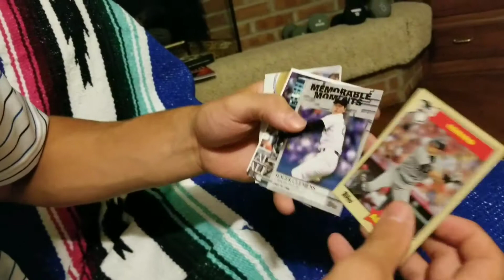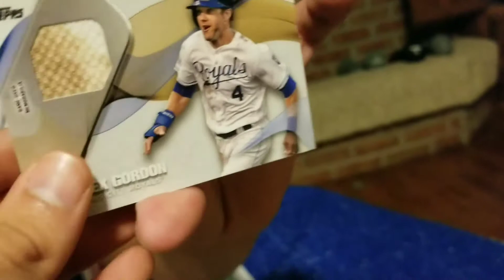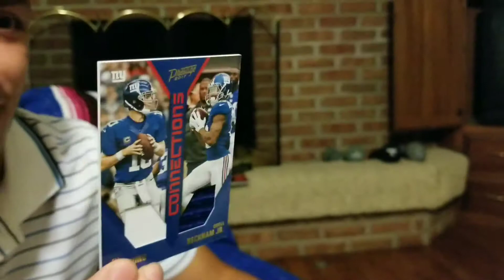2017 prestige football retail Odell mojo